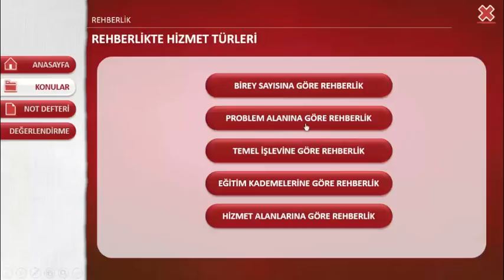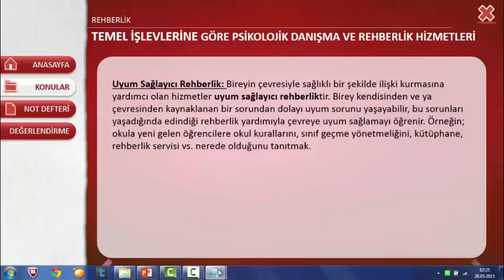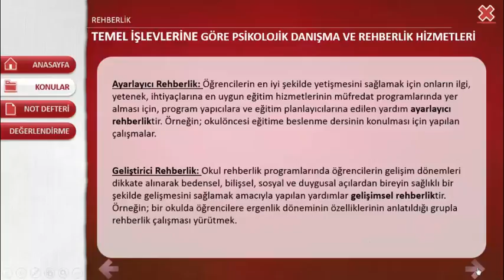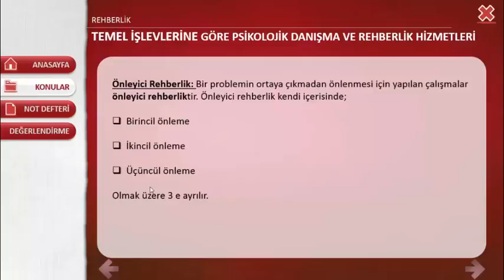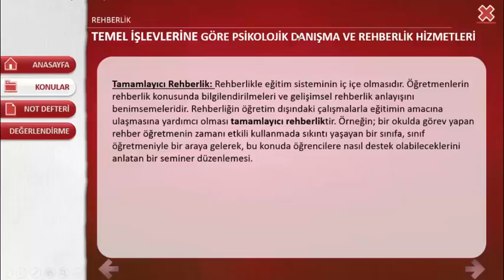REHBERLİK DERSİ-6-TEMEL İŞLEVİNE GÖRE REHBERLİK